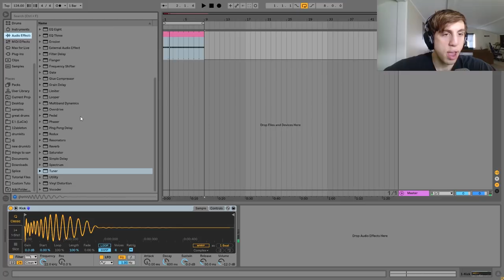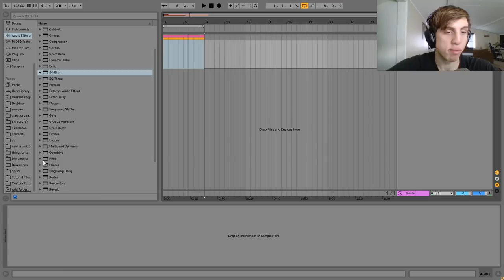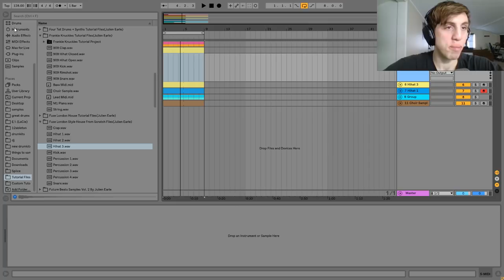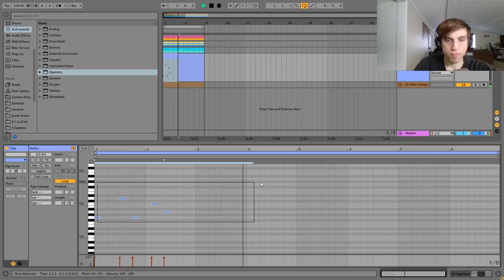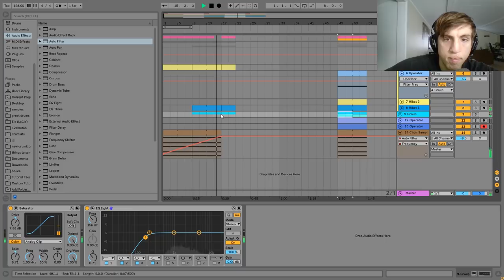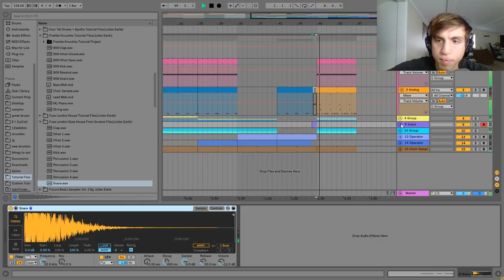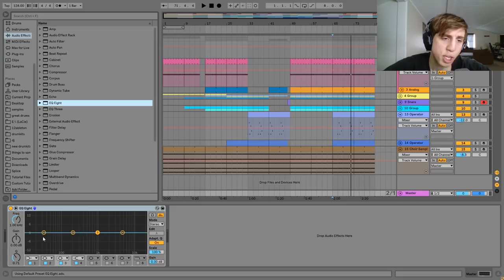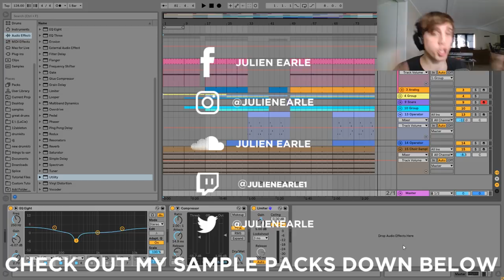Making A FULL Fuse London Style House Track From Start To Finish [+Samples]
This video is about Making A FULL Fuse London Style House Track From Start To Finish